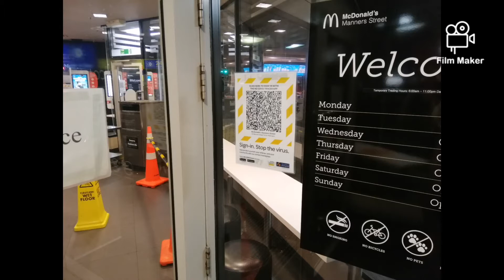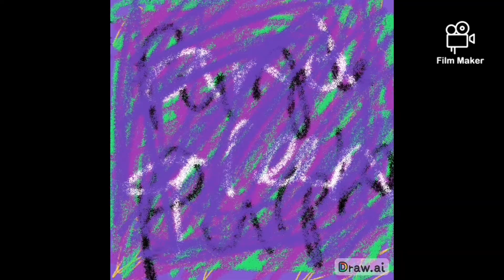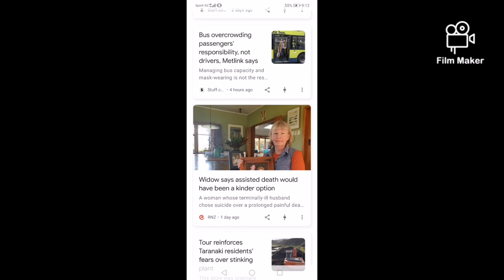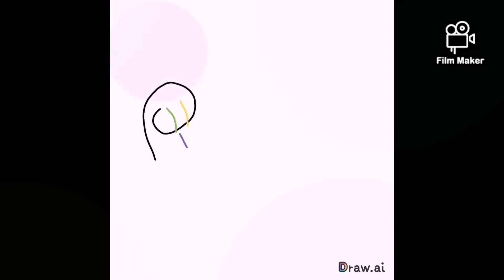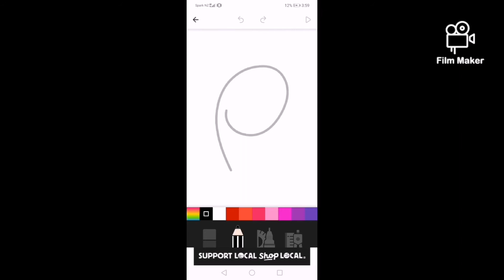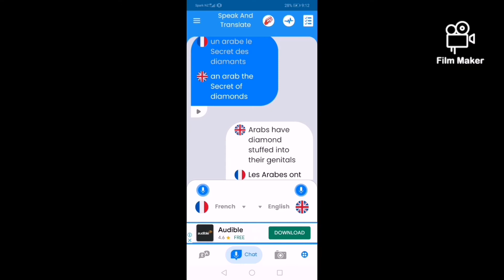3 September 2020